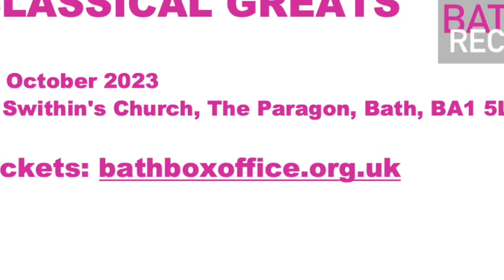Classical Greats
Daniel Cushing introduces the next Bath Recitals concert on 21 October 2023.